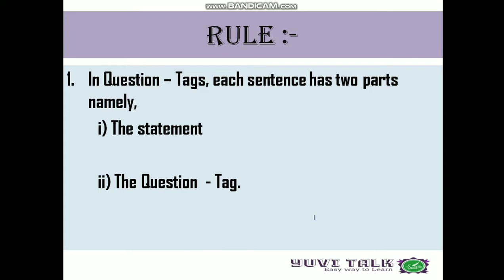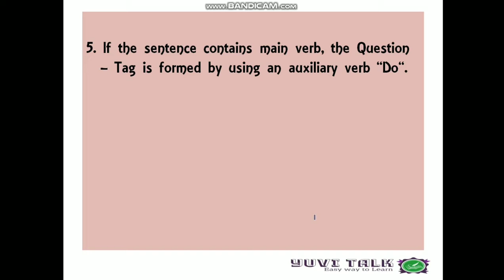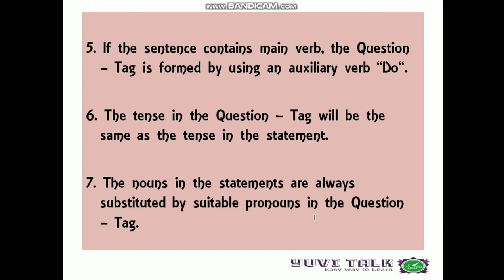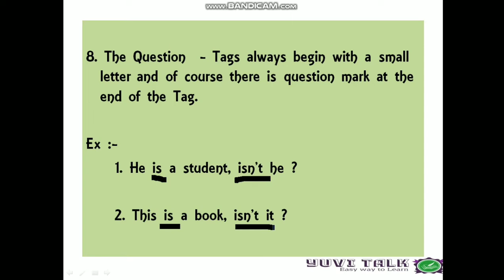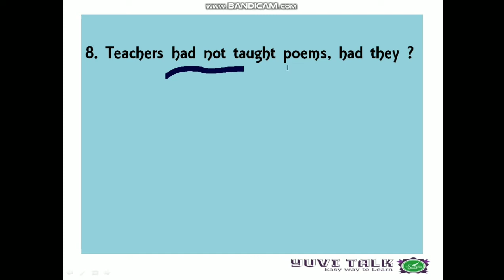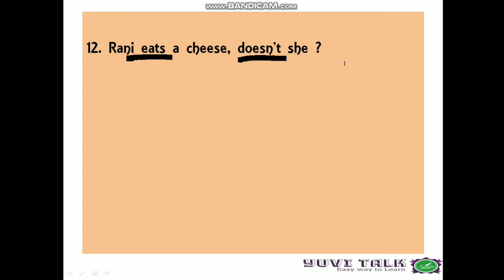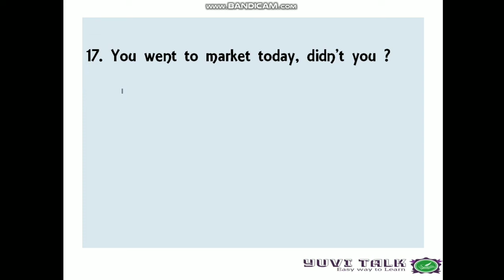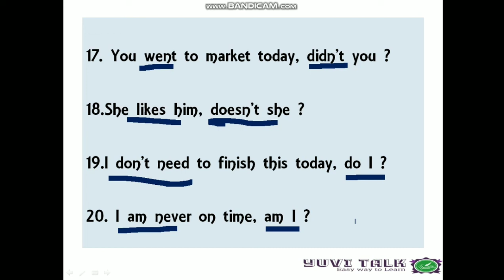English Grammar for all the Students, QUESTION TAG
English Grammar for all the Students, Question Tag, very useful to all kind of Exams.. Specially for SSLC Students, here Question Tag Explanation in English and Kannada language